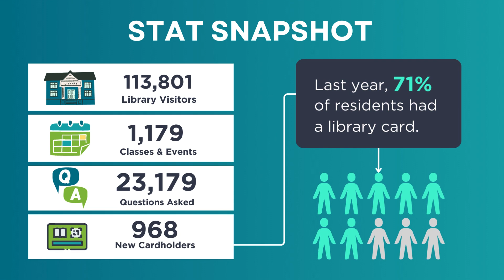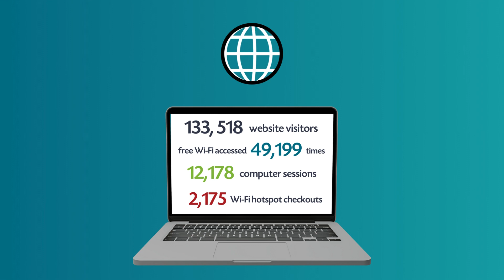2023 Year in Review